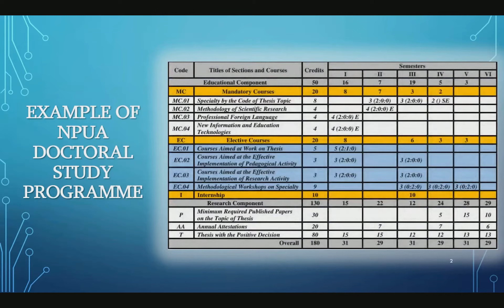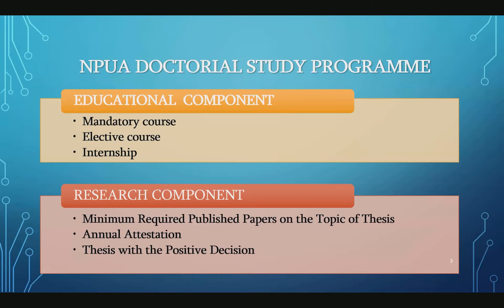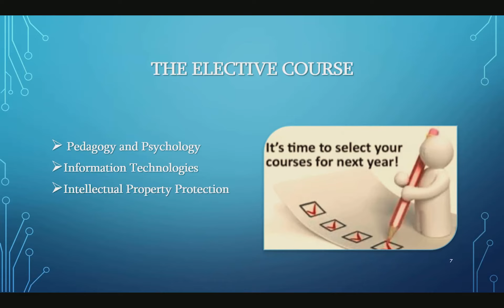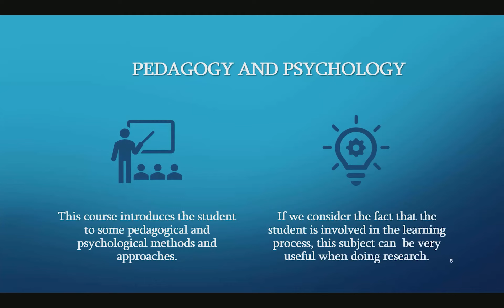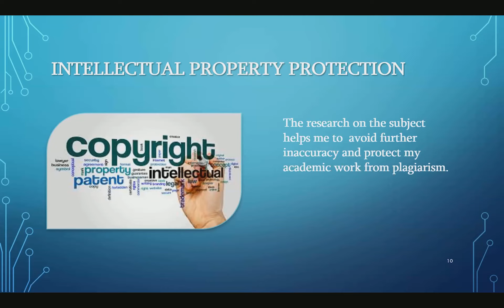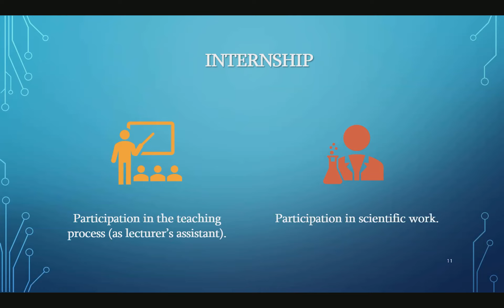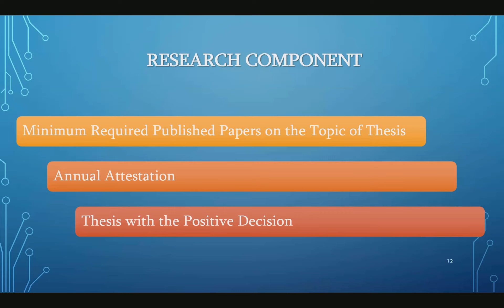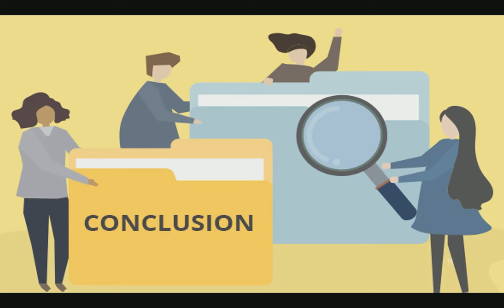Student's view to Armenian Doctoral Study Program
Presentation from the MODEST training on curriculum development and learning outcomes - Moscow, Russia, 23-25 March 2020
(virtual hosting by UHEL on 7 April 2020)